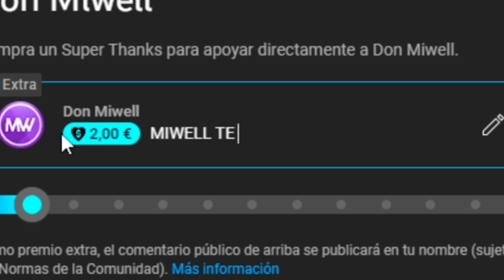LA MEJOR FORMA DE APRENDER ESTE TRUCO | MIWELL